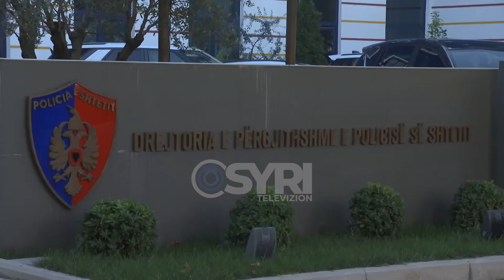Nga Antiterrori në krye të policisë së shtetit. Kush është drejtori i policisë së shtetit?